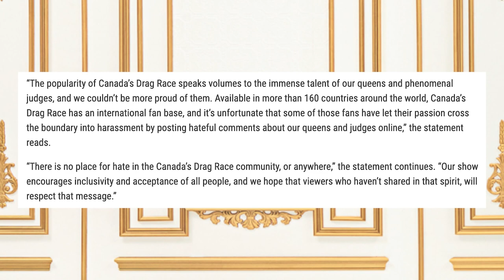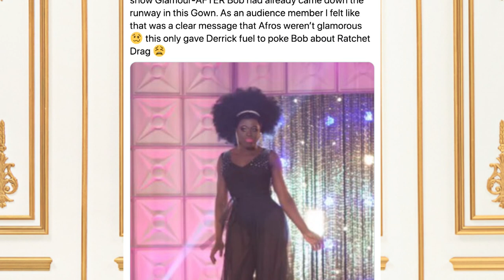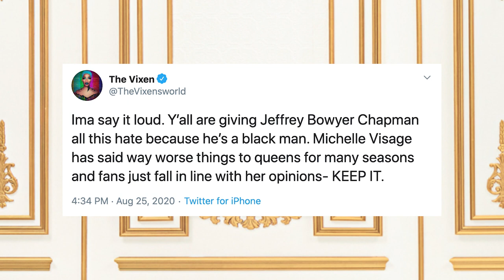the problem with jeffrey bowyer-chapman vs the problem with fans | TOO MUCH DRAG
Let's talk about JeffreyBowyerChapman and the toxic part of the DragRace fandom.

Outside Canada, stream on CanadasDragRace on WOWPresentsPlus.

Canada's Drag Race clip courtesy of Bell Media & World of Wonder.
All Canada's Drag Race press handover photos courtesy of Bell Media.